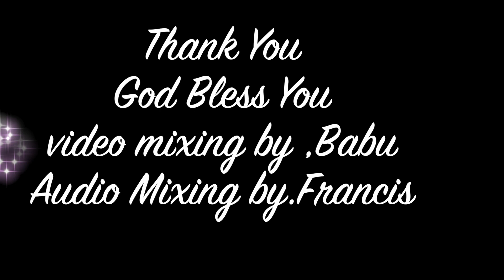Blessings of Suffering | Pastor. Joyel Babu Samuel | Tamil Christian Sermon | Coimbatore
Pastor.S. Joyel Babu
City Harvest A.G. Church.
Coimbatore.